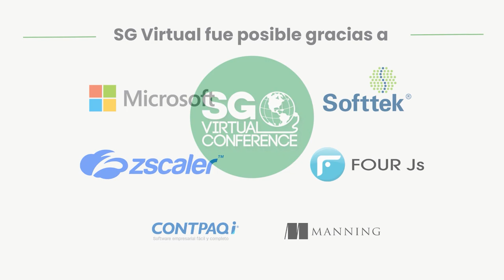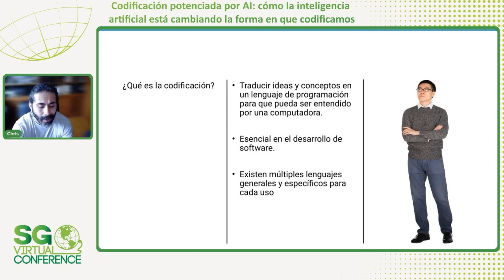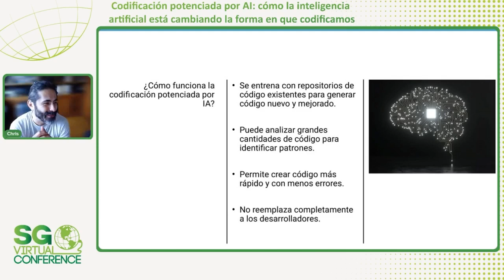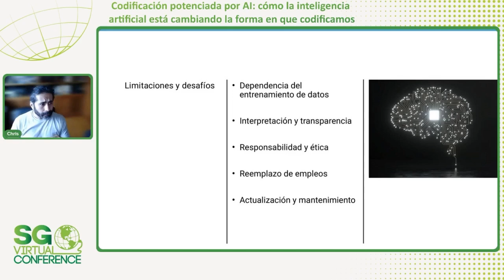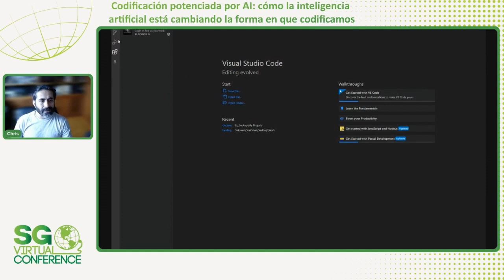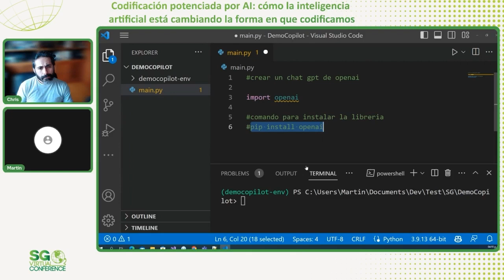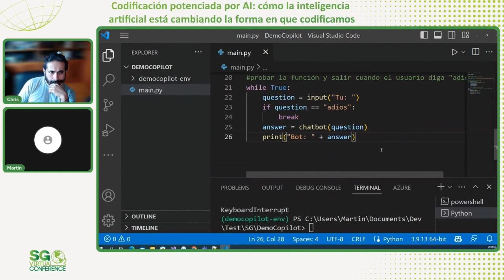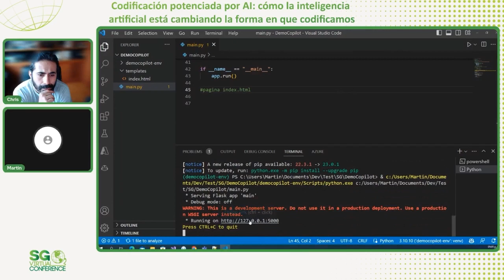SG Virtual 2023 | Cómo la inteligencia artificial está cambiando la forma en que codificamos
Únase a nosotros para descubrir cómo la inteligencia artificial está transformando la forma en que se escribe código. En esta charla, presentaremos demostraciones en vivo de cómo los algoritmos de aprendizaje automático pueden sugerir líneas de código, identificar errores y mejorar la calidad del código. También exploraremos cómo la integración de la IA en los procesos de desarrollo puede acelerar la entrega de software y reducir los errores en el código. No se pierda esta oportunidad de aprender cómo la IA está revolucionando el mundo de la codificación.